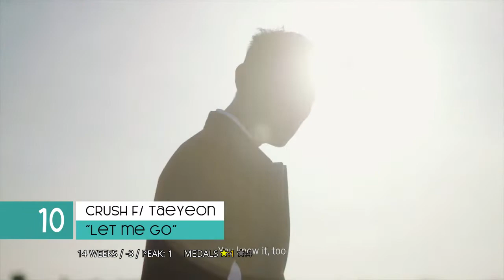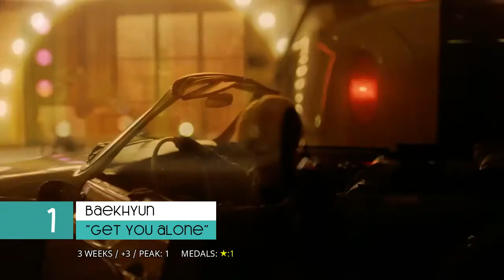9095CHART | January 23, 2021 (KPOP TOP20)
Personal Weekly K-Music Chart
Season 13 | Since 2009